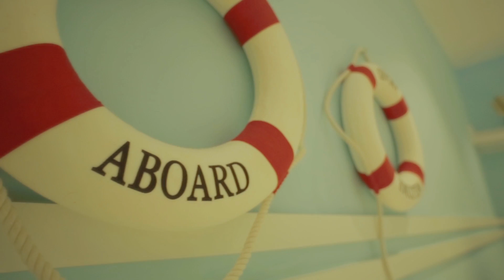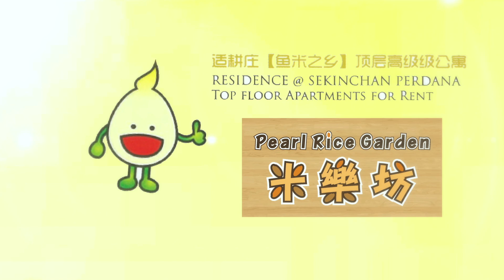Pearl Rice Garden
This video is about homestay